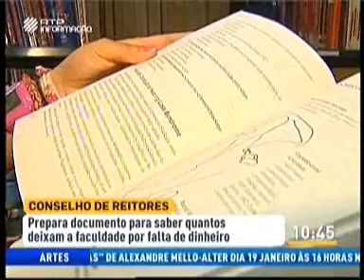Conselho de reitores wmv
O conselho de reitores deu esta 3ª feira o primeiro passo para conhecer o impacto da crise no abandono dos estudos no ensino superior. Declarações de António Rendas, presidente do Conselho de reitores.